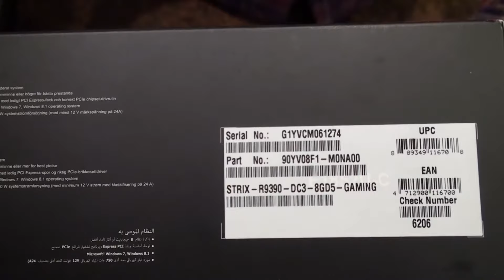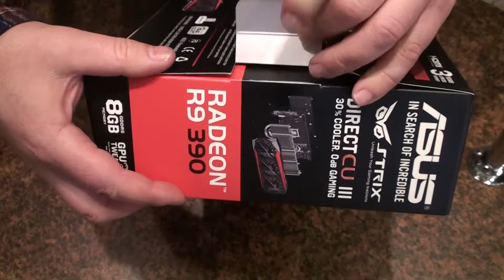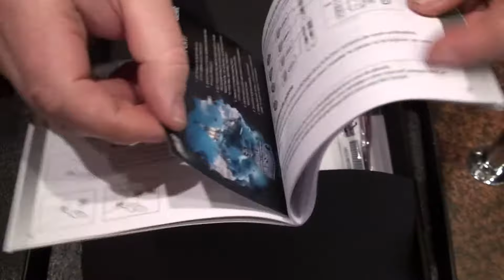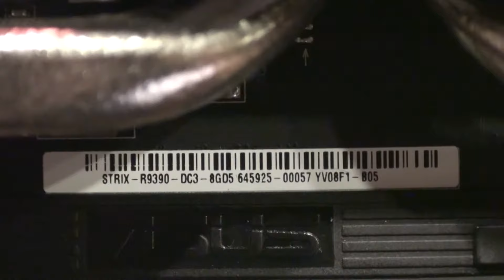ASUS STRIX R9390 DC3 8GD5 Gaming Unboxing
Распаковка ASUS STRIX R9390